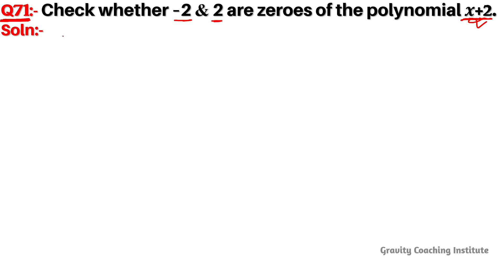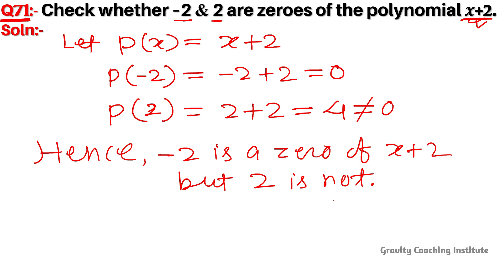Q71 | Check whether –2 and 2 are zeroes of the polynomial x+2.